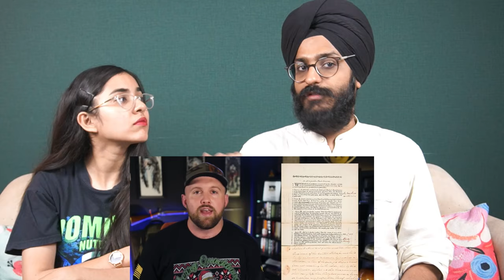Indians React to America Dismantles Pirate Nations For Touching Their Boats - The Barbary Wars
Hello guys, here is our reaction on America Dismantles Pirate Nations For Touching Their Boats - The Barbary Wars! Watch&Share!

Mailing Address -

Joginder Singh
Shop No. 1, Beside Aksar Bhavan,
Opp. Dada Market, Begumwadi
Surat, Gujarat - 395003
INDIA

Maddy maddy
Rowin Bikha
David
Reagan N. S.
Joe
Larry Nelson
Joshua Brown
Alan
Charlotte Drolet
Mr. Writhms
Braunheim
T
Mike Morales
Lilly Em
Paul Bennett
Edward Barocela
Daniel L Bruns
Jeremy Montanez
Haunted_Jon
Tim fahey
Greg
Yo
Jerzy BoyReplys
Willis
David H
Christian Tang
Anders Pettersson
Darryl Chandler
RJ
Call Me Mr Tibbs
Rebecca E Strayhorn
Michael Pastena
Grover666
Ronny Boss
Robert Ahrendt
Joseph Merritt